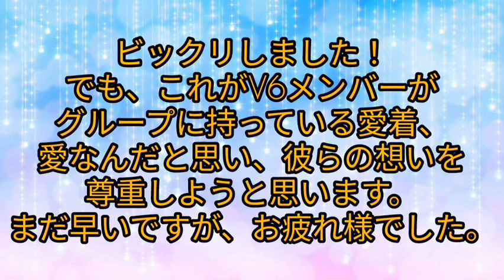「V6」グループ解散、森田剛がジャニーズ事務所退所 宮沢りえも後押し